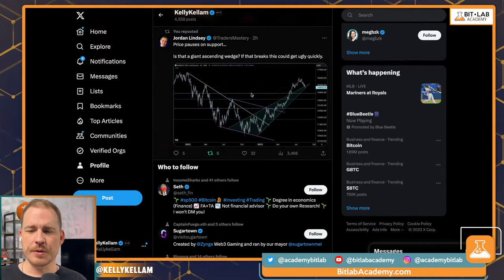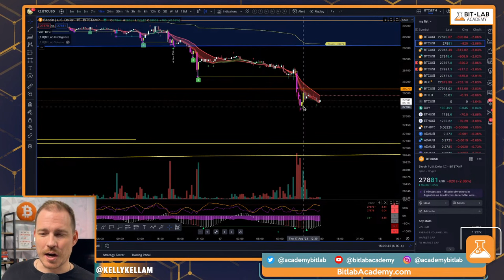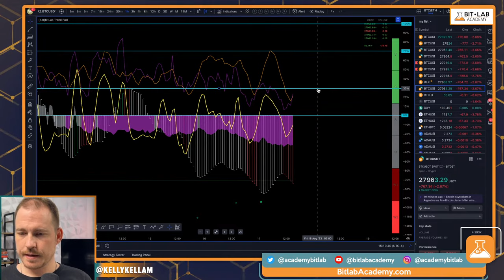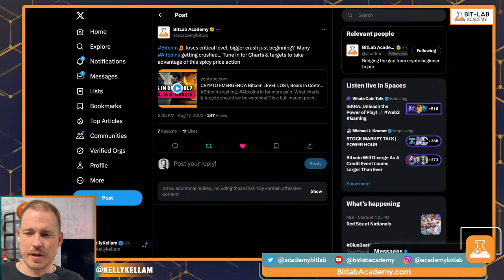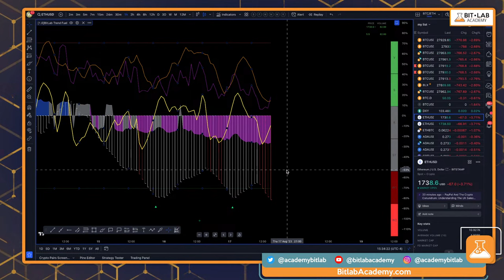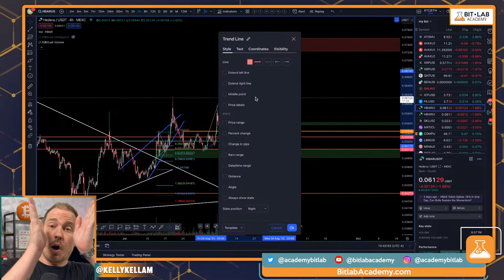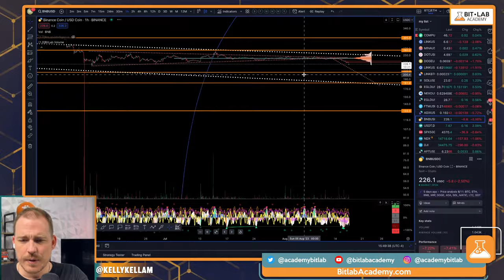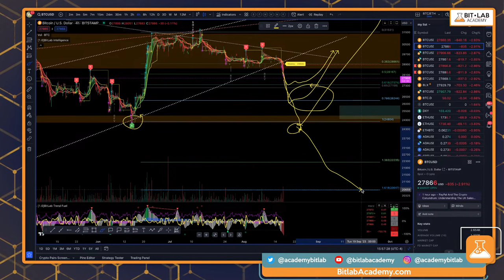CRYPTO EMERGENCY: Bitcoin LEVEL LOST, Bears In Control!? BTC & Altcoin Charts & Targets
Bitcoin crashing, Altcoins in for more pain. What charts & targets should we be watching!? Is a bull market push over?

Tune in at 3pm ET

Tune in to BitLab's daily Crypto stream (1015am ET Mon-Fri) with our host, Kelly Kellam to learn technical analysis, strategies and tools you need to navigate the crypto market effectively.

 • Pro Guide to Trad...

TOOLS every crypto trader need:

 • Top Tools Every T...